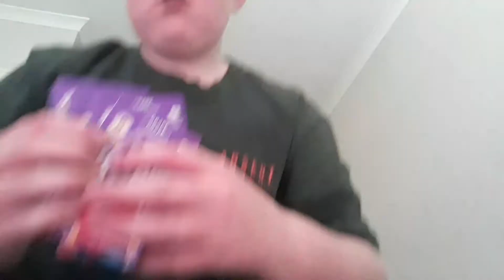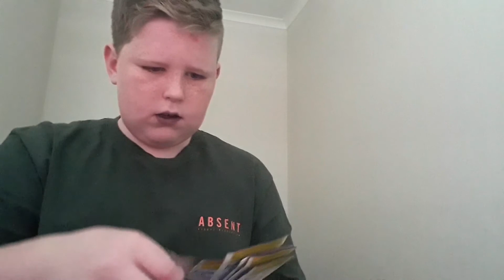Eating kool aid out of the packet (EXTREMELYSOUR)